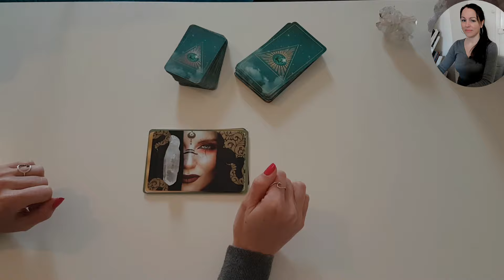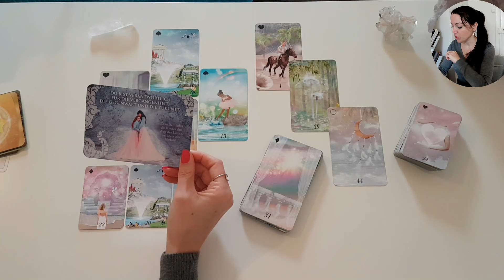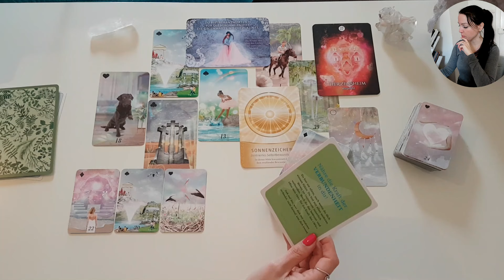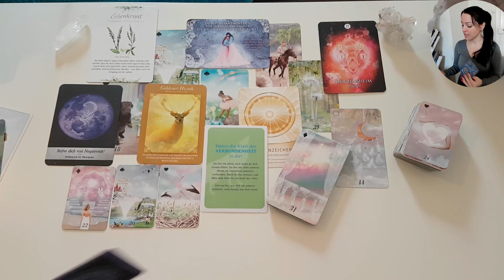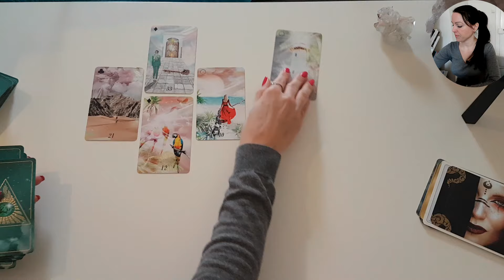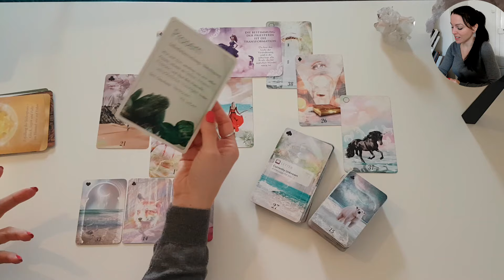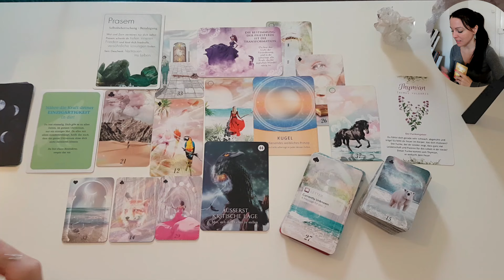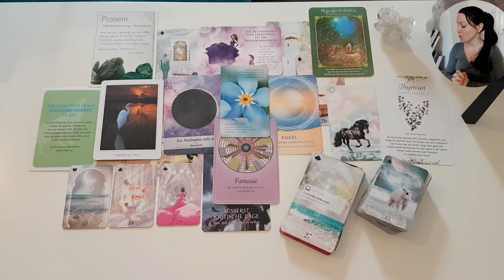😮 Das solltest du jetzt nicht ignorieren💫 Lenormand Auswahlorakel Tarot Kartenlegung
𝗟𝗲𝗻𝗼𝗿𝗺𝗮𝗻𝗱 𝗕𝗮𝘀𝗶𝗰 𝗟𝗲𝗶𝘁𝗳𝗮𝗱𝗲𝗻 - 𝗴𝗿𝗮𝘁𝗶𝘀 𝗣𝗗𝗙 (20 Seiten)

𝗘𝗺𝗼𝘁𝗶𝗼𝗻𝘀𝗰𝗼𝗱𝗲 𝗦𝗶𝘁𝘇𝘂𝗻𝗴
(Blockaden lösen, Ahnen-Themen, Herzmauer etc.)

Lenormand Auswahlorakel: Botschaft deiner Seele. Wenn du dich von einem Stapel angesprochen fühlst, findest du evtl. Antworten darauf was jetzt wichtig ist und wie du deine aktuelle Situation bestmöglich transformieren kannst. Achte auf deine Intuition und nimm mit, was sich stimmig anfühlt und lass los, was nicht passt. Es ist ein kollektives Auswahlorakel und keine persönliche Kartenlegung.

𝗣𝗲𝗿𝘀ö𝗻𝗹𝗶𝗰𝗵𝗲 𝗞𝗮𝗿𝘁𝗲𝗻𝗹𝗲𝗴𝘂𝗻𝗴:
Freie Kapazitäten gebe ich per Newsletter bekannt (1x im Monat)

𝗘𝗻𝗲𝗿𝗴𝗶𝗲𝗮𝘂𝘀𝗴𝗹𝗲𝗶𝗰𝗵:
Wenn du meine kostenlose Arbeit unterstützen möchtest, freue ich mich sehr über deinen Energieausgleich 💝

Intro: 00:00
STAPEL 1 - 00:41
STAPEL 2 - 17:41
𝗢𝗿𝗮𝗸𝗲𝗹𝗸𝗮𝗿𝘁𝗲𝗻 𝗱𝗶𝗲 𝗶𝗰𝗵 𝘃𝗲𝗿𝘄𝗲𝗻𝗱𝗲: